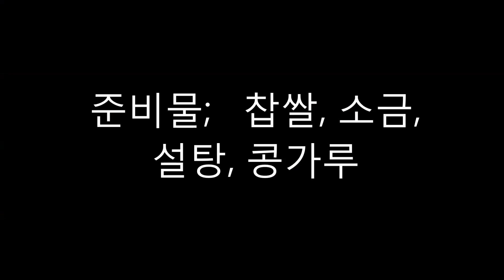빵 반죽기 인절미 만들기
가루 필요 없이 떡집 인절미와 거의 비슷한 인절미 만들기